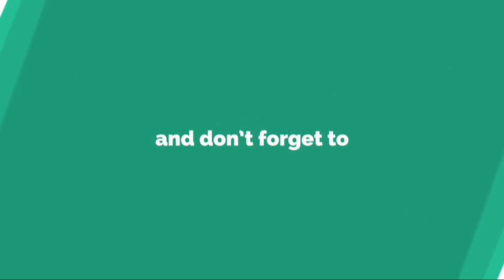Radja Nainggolan | Welcome to Inter | 2017 - 2018 | passes , goals & skills